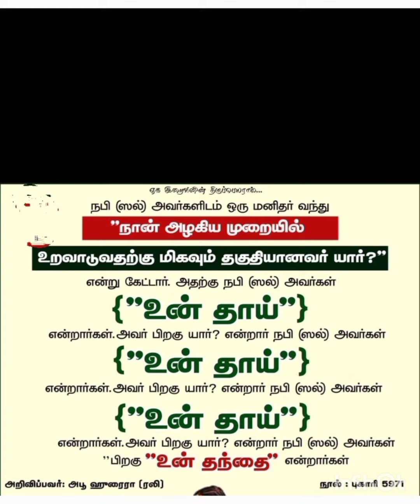கண்ணீர் வரவைக்கும் உண்மை நிலை